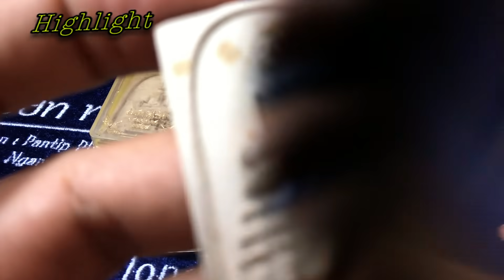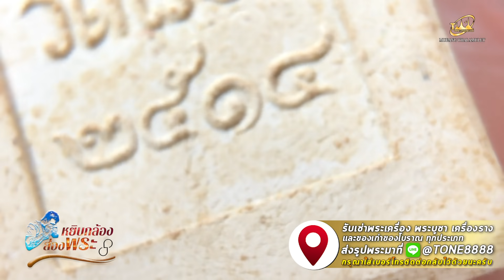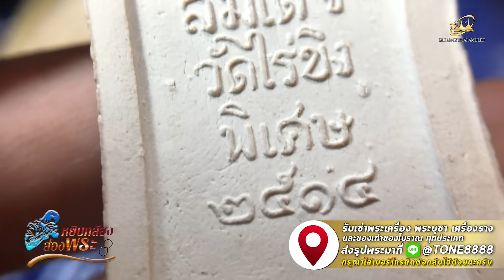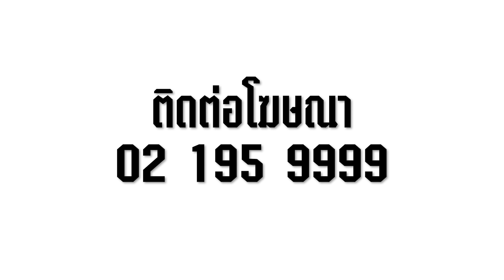สมเด็จวัดไร่ขิง ปี14 พระดีอนาคตหลักแสน!!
ไปดูไปศึกษาพระสมเด็จวัดไร่ขิง ปี14 ซึ่งถือว่าเป็นพระดีที่หน้าเก็บสะสม หลักการดูการพิจารณาจะเป็นอย่างไรไปติดตามชมกัน.